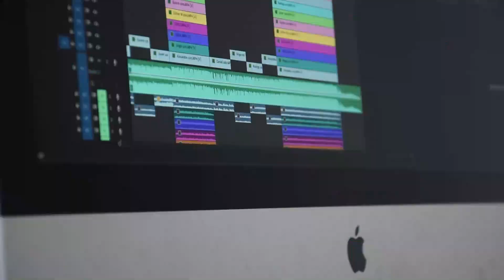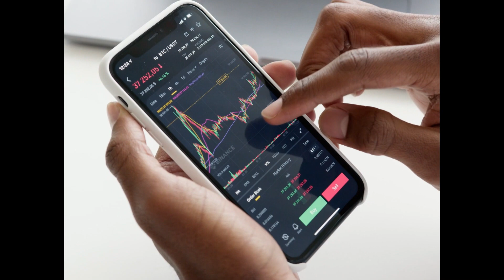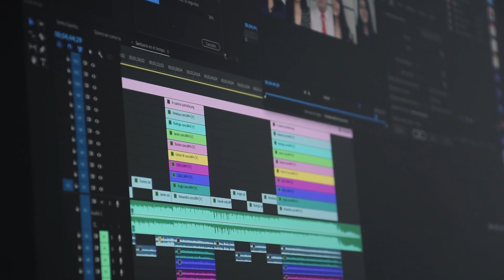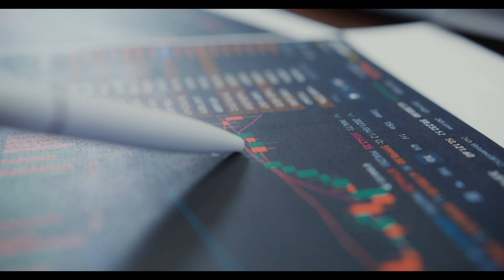The Invention of Internet | Beginning of a New Era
In this video we explore the invention of one of the most revolutionary technologies so far, the Internet.